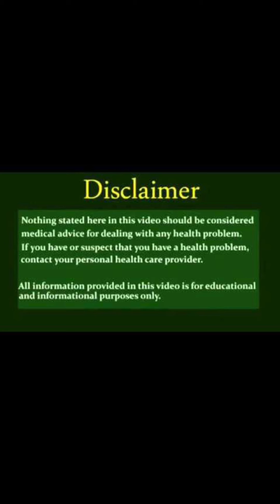हरसिद्धि माता मंदिर उज्जैन | Explore The Divine Splendour At Harsiddhi Mata Temple In Ujjain-Watch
हरसिद्धि माता मंदिर उज्जैन, मध्य प्रदेश में स्थित 51 शक्तिपीठों में से एक है। जब भगवान विष्णु ने देवी सती के शरीर को 51 टुकड़ों में काट दिया था, तब सती माता की कोहनी यहीं गिरी थी। हरसिद्धि माता मंदिर भक्तों के बीच काफी प्रसिद्ध है और महाकालेश्वर मंदिर से सिर्फ 600 मीटर की दूरी पर है।

Harsiddhi Devi Temple : माता के इस शक्तिपीठ पर राजा विक्रमादित्य ने 11 बार चढ़ाए थे अपने शीश

देवी सती के जहां-जहां पर अंग, आभूषण आदि गिरे वह स्थान शक्तिपीठ बन गया. ऐसा ही पावन शक्तिपीठ उज्जैन में हरसिद्धि माता के नाम से स्थित है, जहां पर माता की कोहनी गिरी थी.

Dr manish satsangi hosting you….dr Satsangis vlog

यहां गिरी थी माता की कोहनी

मान्यता है कि जिस स्थान पर देवी सती की कोहनी गिरी थी, वह उज्जैन के रुद्रसागर तालाब के पश्चिमी तट पर स्थित है. हरसिद्धि देवी के मंदिर की विशेषता यह है कि इसमें देवी का कोई विग्रह नहीं है, बल्कि सिर्फ कोहनी ही है, जिसे हरिसिद्धि देवी के रूप में पूजा जाता है. मंदिर के मुख्य गर्भगृह में माता हरसिद्धि के आस-पास महालक्ष्मी और महासरस्वती भी विराजित हैं.

उज्जैन हरसिद्धि माता मंदिर दर्शन और आरती का समय - हरसिद्धि माता मंदिर उज्जैन के खुलने और बंद होने का समय सुबह: 5:00 बजे - 12:00 बजे और शाम: 4:00 बजे - 9:00 बजे है।